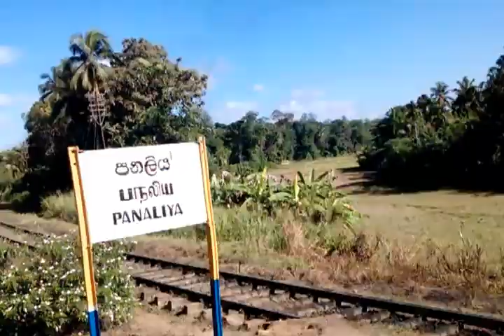a train journy